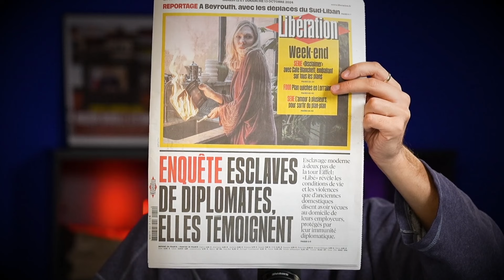Esclavage moderne : notre enquête sur les femmes esclaves de diplomates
«Libération» publie une enquête sur les conditions de vie et les violences que disent avoir subies des femmes esclaves de diplomates, d’ambassadeurs, protégés par leur immunité diplomatique. On en parle avec Gurvan Kristanadjaja, journaliste auteur de l’enquête, et Roxane Ouadghiri Hassani, directrice adjointe du Comité contre l’esclavage moderne.